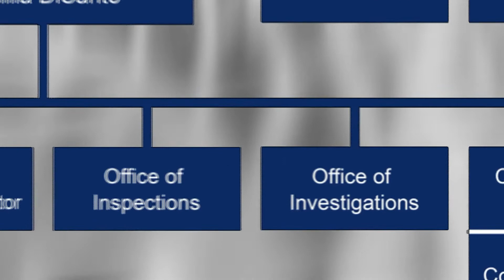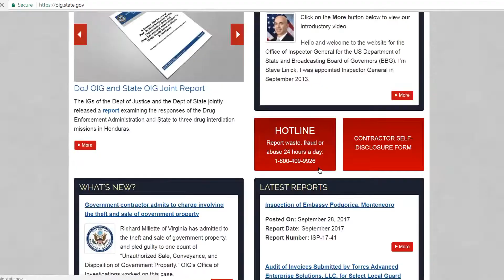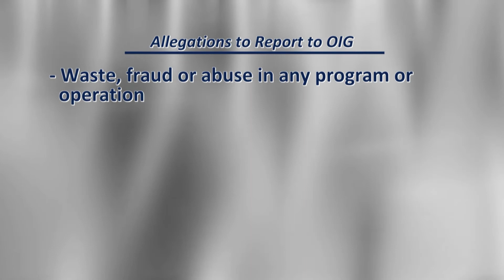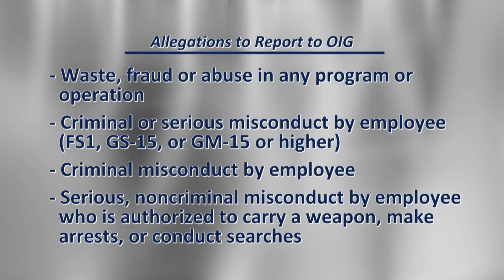Office of Investigations Overview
Assistant Inspector General for Investigations talks about OIG's Office of Investigations